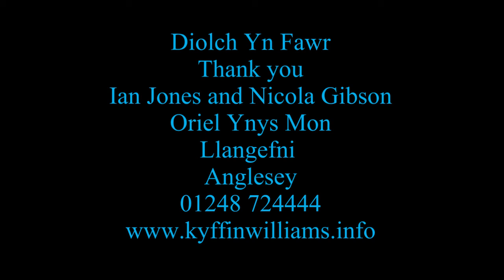Dathlu Celf Ynys Môn / Celebrating Anglesey Art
Hongian Arddangosfa Dathlu Celf Ynys Môn yn Oriel Kyffin Williams, Chwefror 2014
Hanging the Celebrating Anglesey Art Exhibition in Oriel Kyffin Williams, February 2014